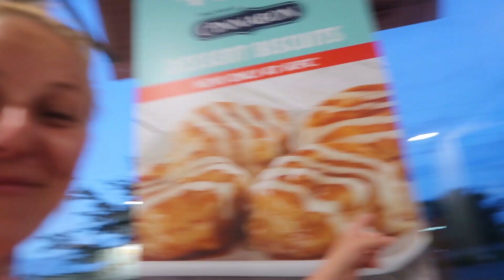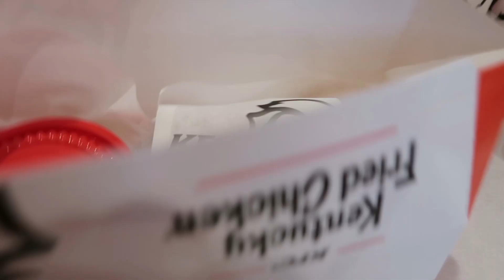OCEAN CITY MARYLAND HERE WE COME!!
To all of my current SUBSCRIBERS, we love and appreciate every single one of you. See you all soon XOXO

Camera Equipment: Canon G7X Mark II and GoPro Hero 5
Purchase Below:

Canon PowerShot G7 X Mark II Digital Camera w/1 Inch Sensor and tilt LCD screen - Wi-Fi & NFC Enabled (Black)
Canon Battery Pack NB-13L
JOBY GorillaPod Hybrid. Multiuse and Flexible Camera Tripod
GoPro HERO5 Black
Kupton Accessories for GoPro Hero (2018)